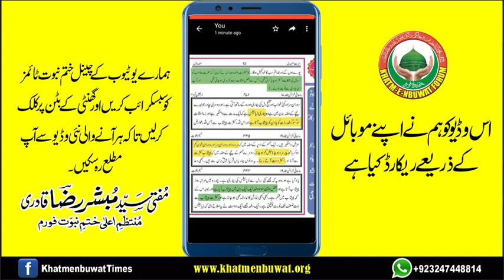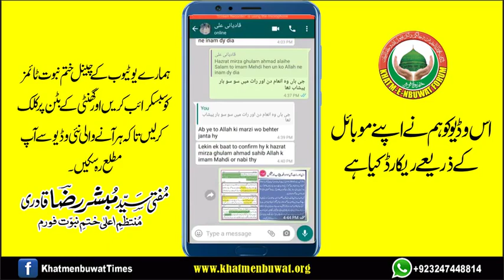سینئر مرزا کے علی بھائی مان گئے کہ مرزا قادیانی ٹٹیوں والی سرکار تھا